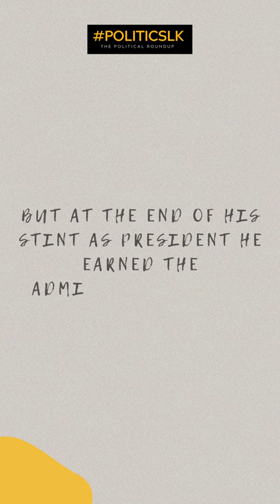A quick Throwback to 1993; Sri Lanka's first President by Parliament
Did you know that 2022 was not Sri Lanka’s first time where a President by Parliament was elected?

We take you back to 1993 with these beautiful captures of our first ever President by Parliament: D. B. Wijetunga. 📷🔃